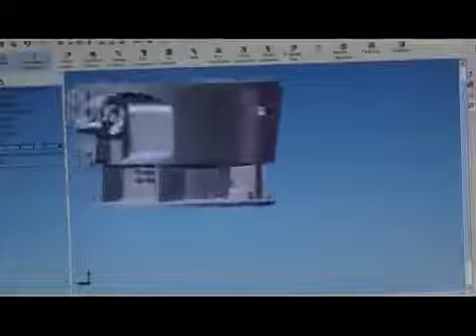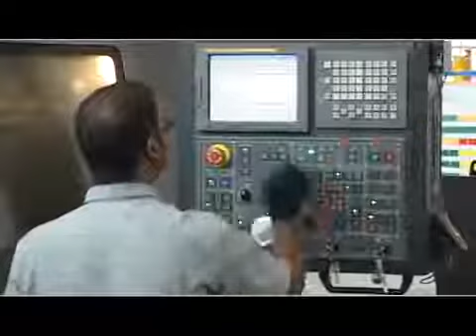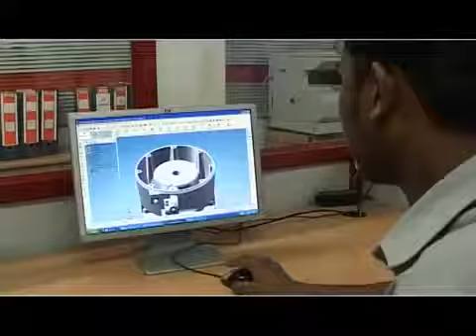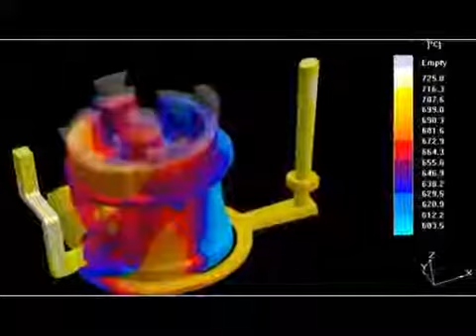ELGI COMPRESSOR MANUFACTURING